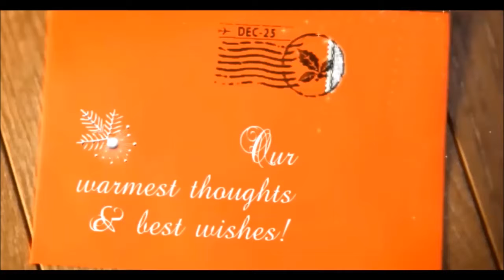SAK Technology Wishes a Happy and Blessed New Year